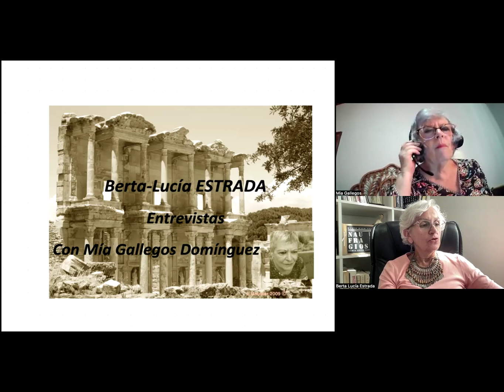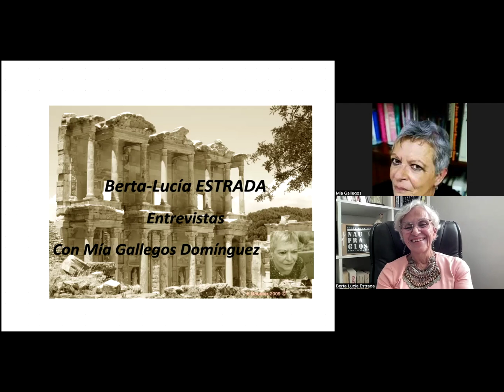entrevista con la poeta Mía Gallegos Domínguez (Costa Rica)